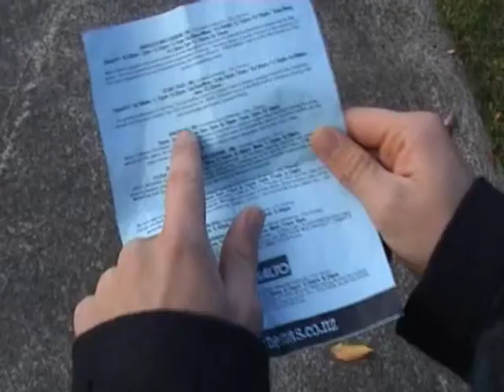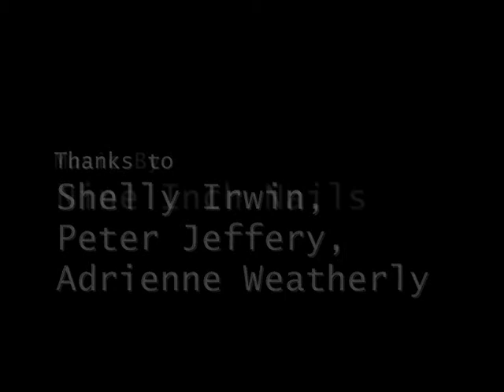The Downward Spiral Short Film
Highschool 0$ budget tribute to Nine Inch Nails